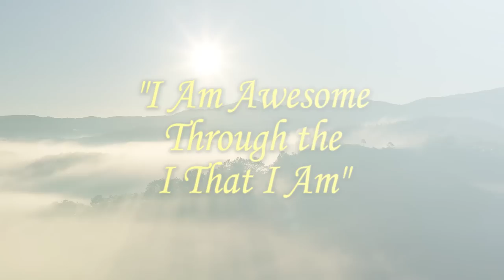Young Man was Almost Killed by His Friends!! Mighty Men of God! | Prophet Roydel Rowe | PgmiTv